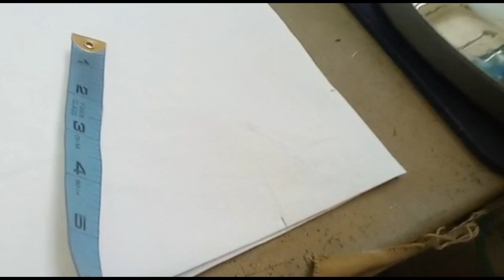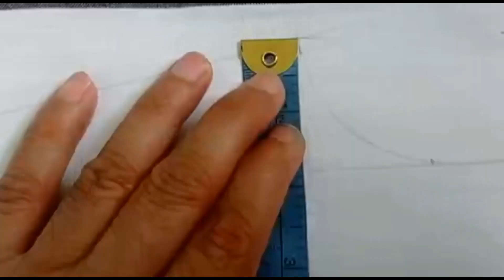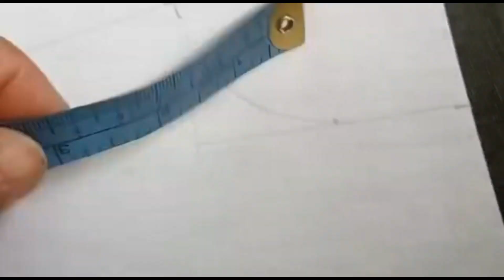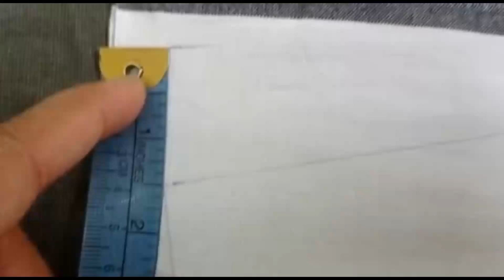Gents Suit collar wala Cutting Easiest way Step by Step 2022جينٹس سوٹ کٹنگ کا سب سے آسان طريقہ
Gents Suit Cutting Easiest way Step by Step جينٹس سوٹ کٹنگ کا سب سے آسان طريقہ

Gents kameez ko ban kace lgye

Latest pajama designs men

Gents kurta cutting and sewing

gents collar banane ka tarika

how to make jents kolar

how to stitch jents kurta

collar two piece cutting and stiching

gents collar kesy lgay

collar ka hala cutting  collar lgany ka tarika
coller ki cutting aur stitching supe

Gents Kameez Coller Stitching part 7  | latest full suit video

gents kurty ki cutting
mardana kameez ki cutting

gents kameez ki cutting Gents kameez cutting

ban ka formula

ban ka hala kesy cutting kary

Men kameez shalwar cutting

Gents suit cutting

fashion point Tailor